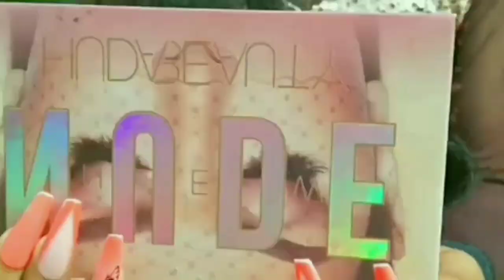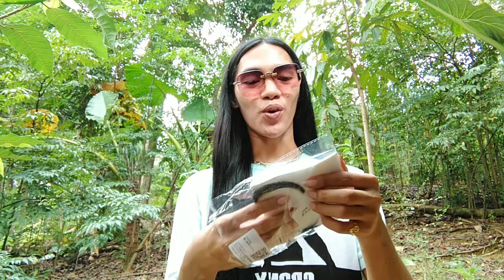UNBOXING TRENDING SHADES ON SHOPEE / NAPAKAMURA LANG TAS MAGANDA ANG QUALITY / Lars Ivanie Centino